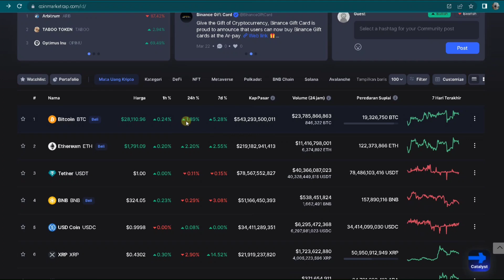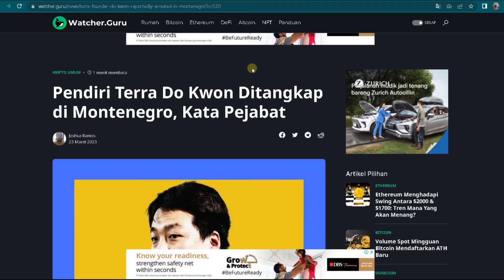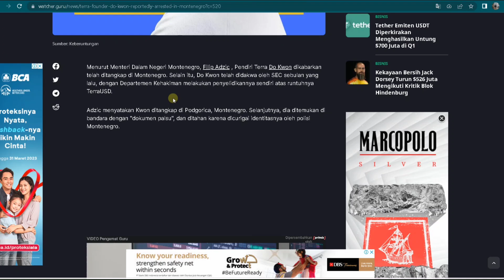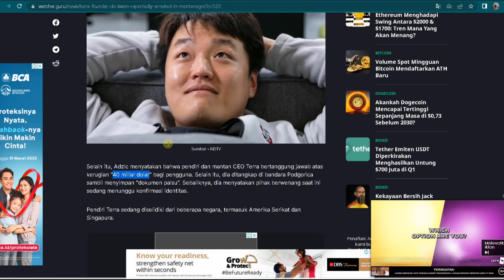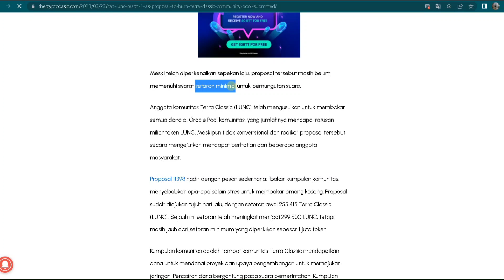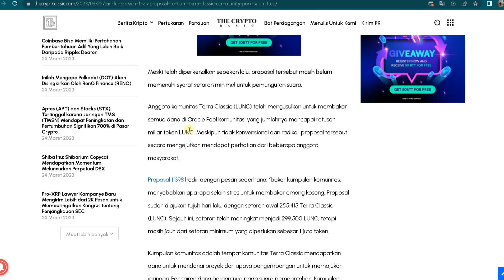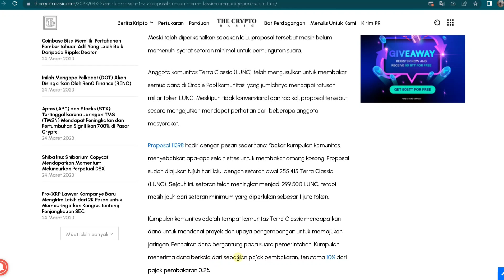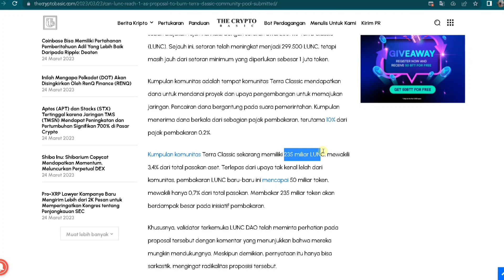LUNC POTENSI $1 DOLLAR⁉️DO KWON KOMPENSASI $40 MILYAR DOLLAR😱😱😱